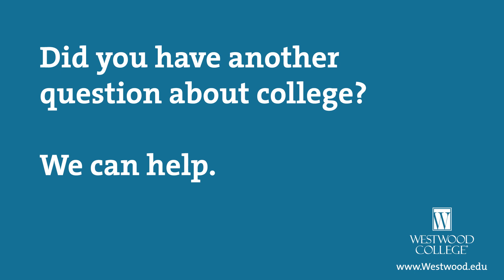Is Going to College Worth It? From Westwood College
- Why was going to college worth it?

Whether you're thinking about going to college, or are already attending classes, you probably have a lot of questions. Sometimes, the best way to learn is from those who have already been where you are now.

This interactive video series will allow you to get reasons to go to college directly from Westwood College graduates who are now working in their fields.